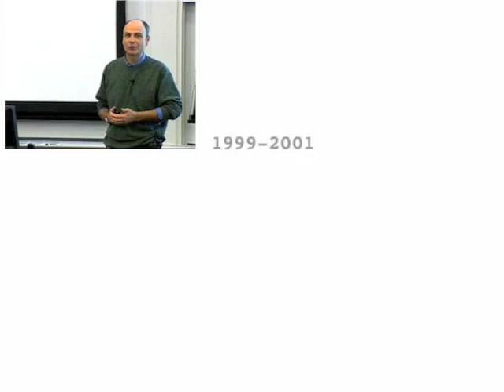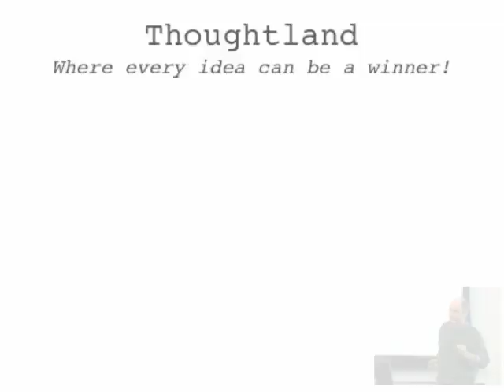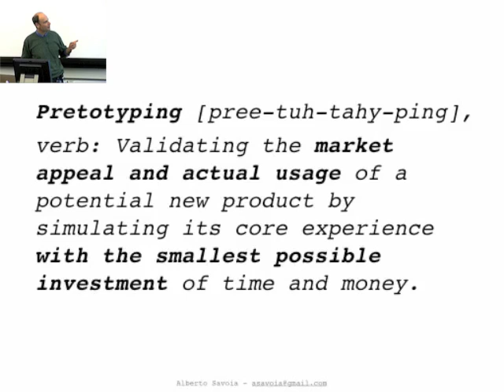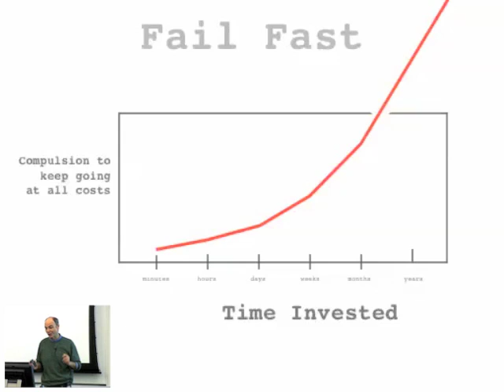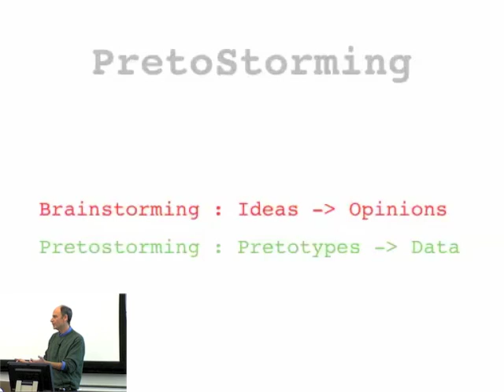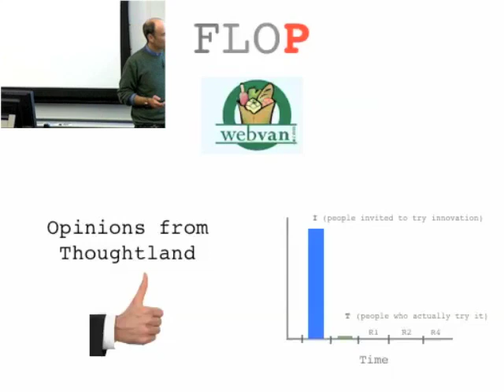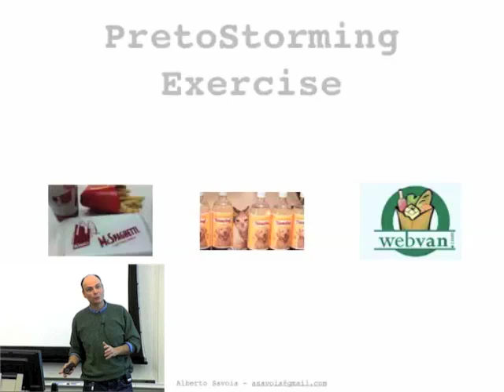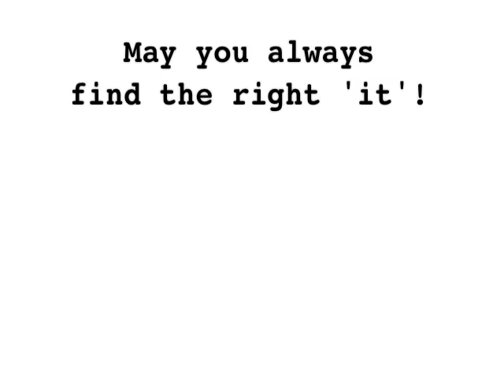The Pretotyping Manifesto - Stanford Graduate School of Business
Alberto Savoia, Google's Innovation Agitator and Engineering Director, presents "The Pretotyping Manifesto" at the Stanford Graduate School of Business.  January 2012.

Contact Alberto Savoia: asavoia at gmail dot com